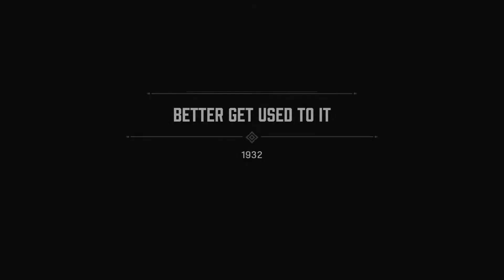Mafia Definitive Edition Episode 4: Better Get Used to It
Don Salieri is not pleased to know that a group of punks have been harassing Sarah, and so he asks Tommy to teach them a lesson.